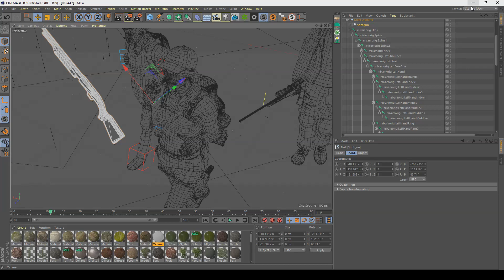Living in the Woods Part 3 - Process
The Making of "Living in the Woods Part 3". Using C4D - Octane Render and Photoshop. Enjoy! :)

Audio: Say Good Night by Joakim Karud - Creative Commons.